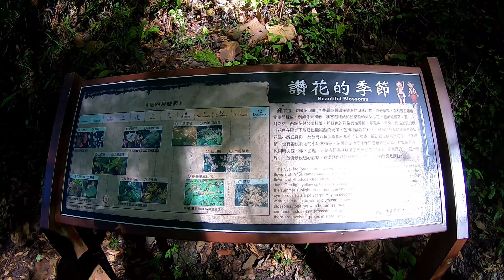瘋林(步)道~霞喀羅古道養老段